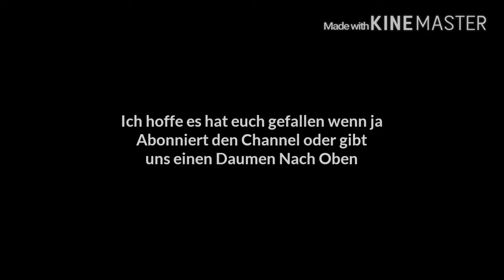Afrikanischer Vater #2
Hallo hier ist endlich das arten von Afrikanischen Vätern Video und Grüße an Vanessa ,Anuar und Sahin

Der Song Wieder Back
Listen to Elvisu - Wieder Back by Fresh Fruits Records np on SoundCloud